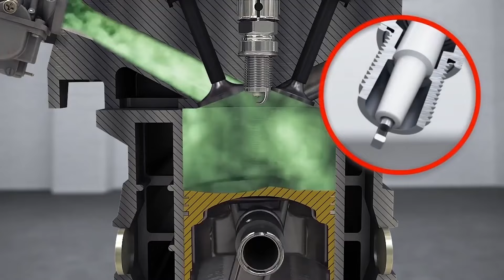🔴Por qué SALEN las BUJIAS con ACEITE 😨⁉ CAUSAS que provocan que se mojen las BUJIAS con ACEITE 😰💥❗❗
🟢Te explicamos cuál es el motivo de que las BUJÍAS de TU CARRO SALGAN CON ACEITE, si es asi tu AUTO PODRÍA DAÑARSE SEVERAMENTE , te damos algunas formas en que puedes SOLUCIONAR el problema. Esperamos que te resulte útil.

🟢LIFE HACK l PORQUE SALEN LAS BUJIAS MOJADAS DE ACEITE? COMO REPARARLO💪 SIN GASTAR TANTO DINERO!!

✅DATOS para CONOCER más acerca de tus BUJIAS (BUJIAS EN MAL ESTADO❌/NO GASTES, HAZLO TU MISMO!!)😎

🟡Tu AUTO presenta estos 4 SÍNTOMAS😰‼⚠CUIDADO los CABLES de las BUJÍAS se encuentran en MAL ESTADO😵‼